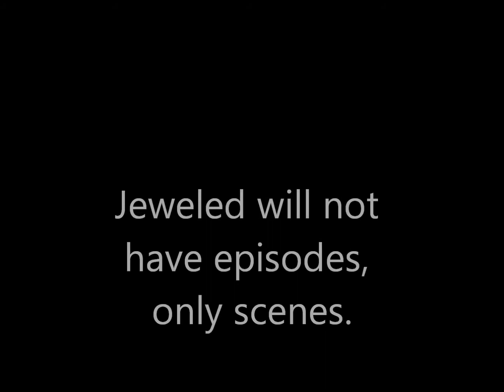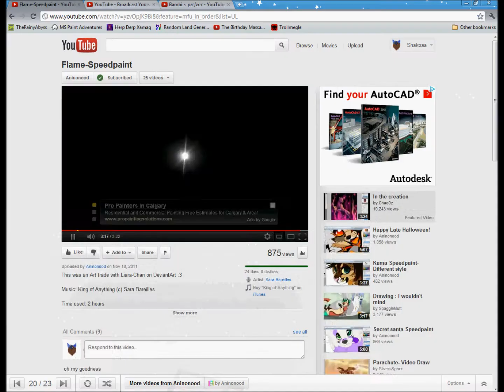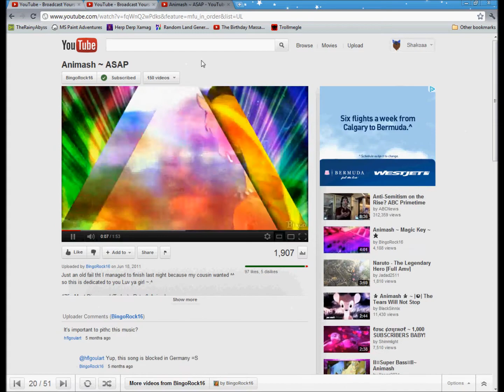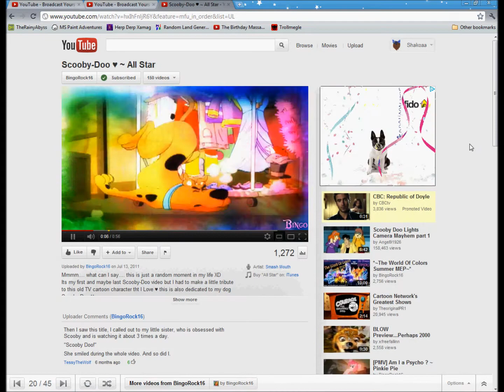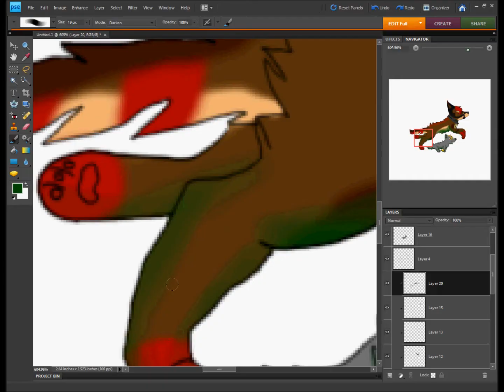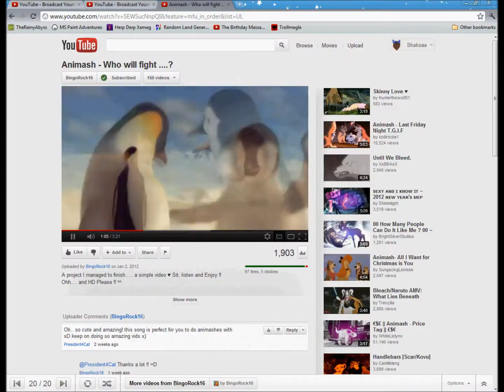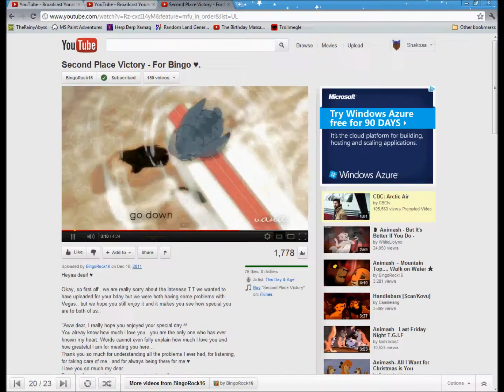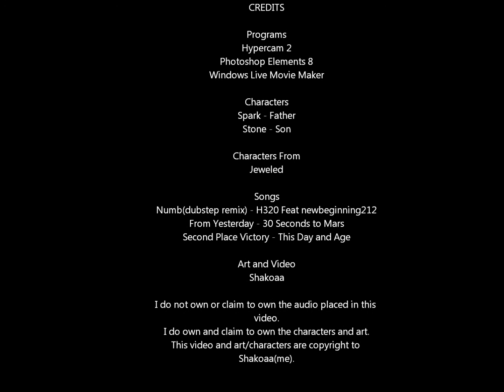Spark and Stone Speedpaint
Kept forgetting to upload. :P

So. This is Stone and his father, Spark. I know they do not look anything alike, but Jewels have messed up genetics, so. :P
ANYWAYS.
I have another speedpaint I just finished today for you guys after this one.